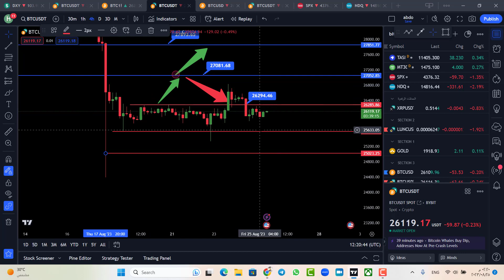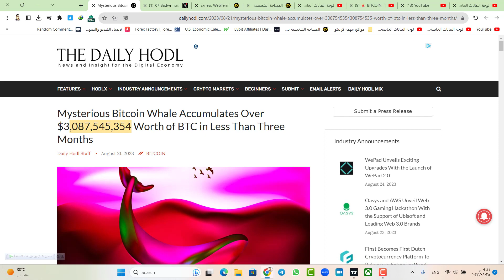🚨 البيتكوين: أمر عاجل !! حوت يشتري ب3 مليار BITCOIN